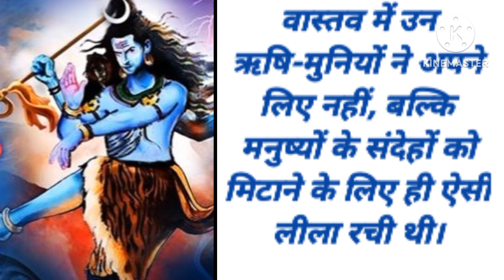कौन से देवता हैं सर्वश्रेष्ठ?youtube love life#spiritual motivational hindi stories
कौन से देवता हैं सर्वश्रेष्ठ?youtube love life#spiritual motivational hindi stories dharmik kahani#